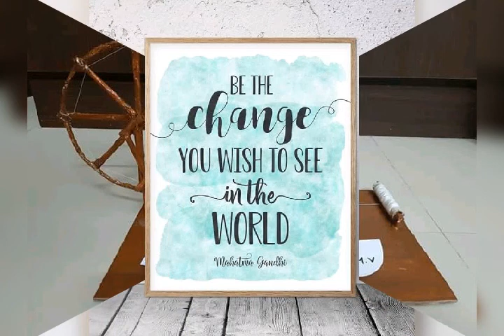2nd October, 2020 Gandhi Jayanti day